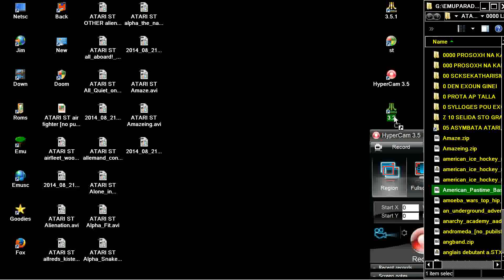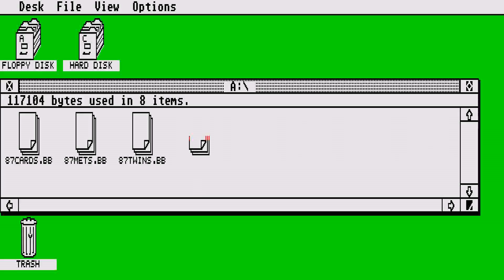ATARI ST American Pastime Basebal Simulator v1 00 PAST TIME PASS TIME STE